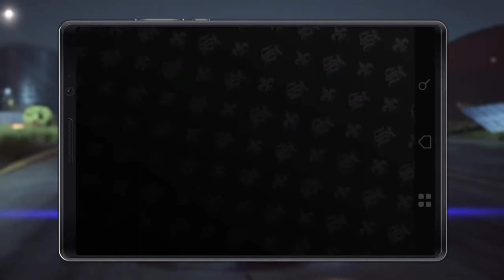SAINTS ROW THE THIRD REMASTERED | Walkthrough Gameplay| Part 3 PS4 | These Side Missions Are WILLLDD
SAINTS ROW THE THIRD REMASTERED | Walkthrough Gameplay | These Side Missions Are WILLLDD (Saints Row 3)
This is the complete story of Saints Row The Third for PC, PS4, and XBOX One. I will be doing side missions, story missions, cut scenes, cinematic, reactions, campaign missions, single player, co op missions, main missions, and the ending.

 Saints Row: The Third is a 2011 action-adventure game developed by Volition and published by THQ. It is the third title in the Saints Row series. As in the previous games, the player-character leads the Third Street Saints gang in a turf war against three rival gangs using a variety of weapons and vehicles. It was released on November 15, 2011 for Microsoft Windows, PlayStation 3, and Xbox 360. Deep Silver published a Nintendo Switch port on May 10, 2019. A remastered version of the game, entitled Saints Row: The Third Remastered, was also released by Deep Silver on May 22, 2020 for PlayStation 4, Xbox One, and Microsoft Windows.

Saints Row: The Third is an action-adventure game played from the third-person perspective in an open world, such that players explore an unrestricted environment. Similar to the premise of the previous Saints Row games, the player's goal is to lead the Third Street Saints gang to overtake its rival gangs in the city turf war. While the protagonist is the same, the game introduces a new setting, the city of Steelport, with its new gangs: the Morningstar, Luchadores, and Deckers, together known as the Syndicate. To further complicate matters, the government's Special Tactical Anti-Gang unit (STAG) is summoned to quell both organizations. The Third is the first in the series to intertwine the narratives of its three-gang structures, and also presents the player with story-altering decisions.